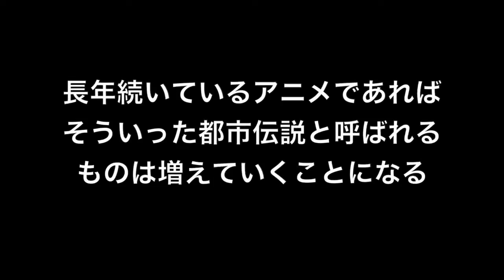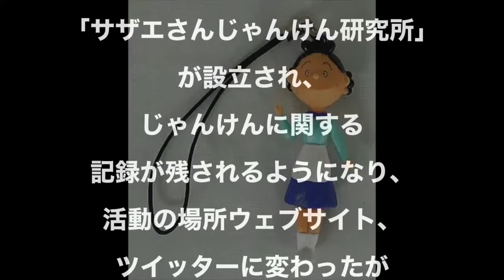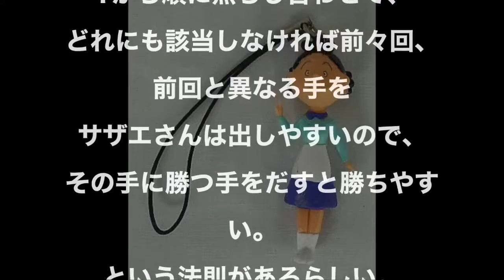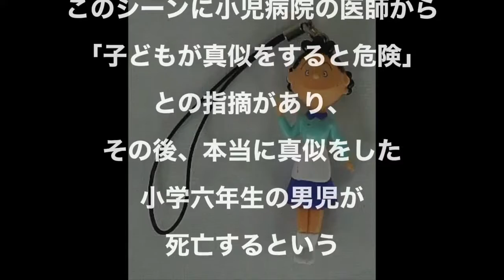【都市伝説】必見！サザエさんじゃんけん必勝法（人気アニメ）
磯野家は、ごく一般的な拡大家族で彼らを取り巻く登場人物のほとんどが近隣の住民、一見ごく普通のホームドラマを思わせる。が、ごく稀にドロドロの昼ドラのような話もある。なお、設定は戦国武将・磯野員昌に準じており、カツオ・サザエ・マスオ・タラオにはなんとそれぞれモデルが存在する。